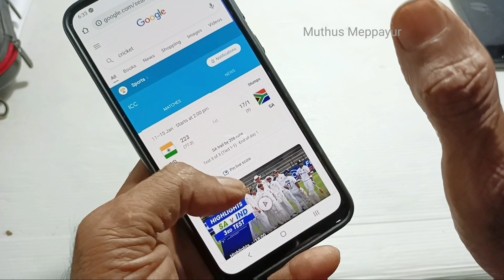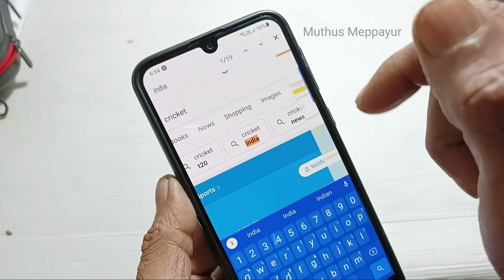ഗൂഗിൾ സെർച്ച് റിസൾട്ട് പെട്ടെന്ന് കിട്ടാൻ ഒരു ട്രിക്ക്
how to use find in page on Google Chrome